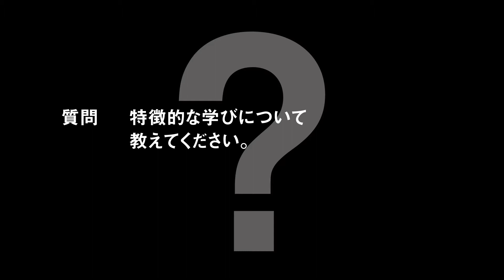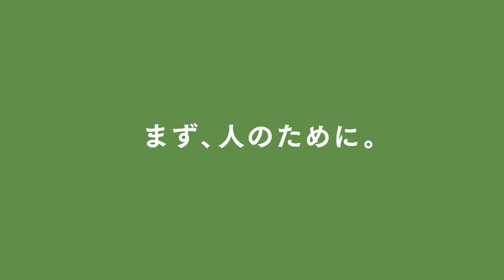関東学院チャンネル [大学篇 Episode53]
山岸 博之
栄養学部 管理栄養学科 准教授

埼玉県出身。専門は基礎栄養学。
貧血と疾病の関係について、研究を進めている。
「食は健康のキーワード。学生には身近にある食から健康を考えてほしい」
と語り、学生たちを熱心に指導する。

※栄養学部は、2015年4月スタート。
※プロフィール等は公開当時のものです。